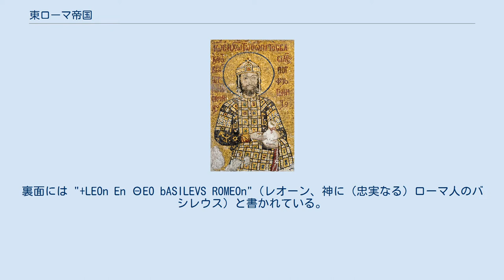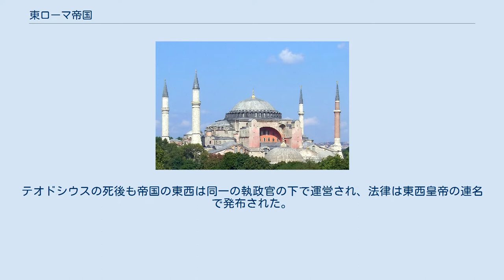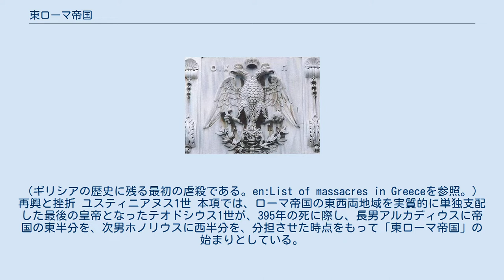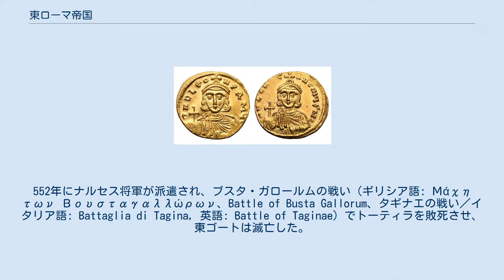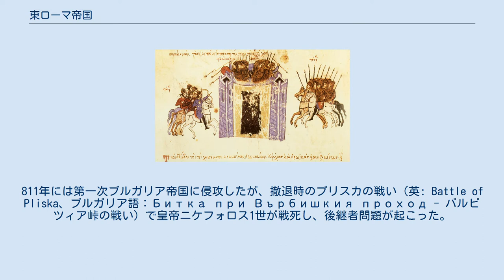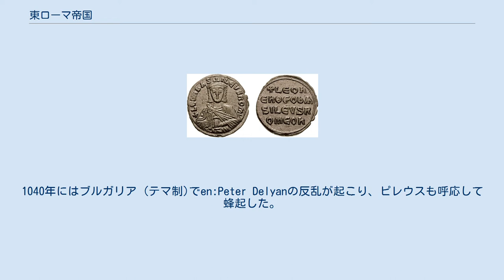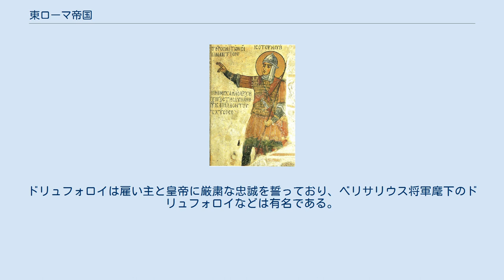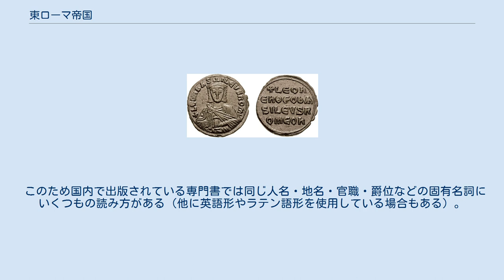東ローマ帝国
東ローマ帝国（ひがしローマていこく、英語: Eastern Roman Empire）またはビザンツ帝国、ビザンティン帝国（英: Byzantine Empire）、ギリシア帝国、ギリシャ帝国は、東西に分割統治されて以降のローマ帝国の東側の領域、国家である。
ローマ帝国の東西分担統治は3世紀以降断続的に存在したが、一般的には395年以降の東の皇帝の統治領域を指す。
なお、当時の国法的にはローマ帝国が東西に「分裂」したという事実は存在せず、当時の人々は東ローマ帝国と西ローマ帝国とを合わせて一つのローマ帝国であると考えていた。
皇帝府は主としてコンスタンティノポリスに置かれた。
 西暦476年に西ローマ皇帝ロムルス・アウグストゥスがゲルマン人の傭兵隊長オドアケルによって廃位された際、形式上は当時の東ローマ皇帝ゼノンに帝位を返上して東西の皇帝権が再統一された。
帝国は一時期は地中海の広範な地域を支配したものの、8世紀以降はバルカン半島、アナトリア半島を中心とした国家となった。
また、ある程度の時代が下ると民族的・文化的にはギリシア化が進んでいったことから、同時代の西欧やルーシからは「ギリシア帝国」と呼ばれ、13世紀以降には住民の自称も「ギリシア人」へと変化していった。
 初期の時代は、内部では古代ローマ帝国末期の政治体制や法律を継承し、キリスト教（正教会）を国教として定めていた。
また、対外的には東方地域に勢力を維持するのみならず、一時は旧西ローマ帝国地域にも宗主権を有していた。
しかし、7世紀以降は相次いだ戦乱や疫病などにより地中海沿岸部の人口が激減、長大な国境線を維持できず、サーサーン朝ペルシアやイスラム帝国により国土を侵食された。
8世紀末にはローマ教皇との対立などから西方地域での政治的影響力も低下した。
 領土の縮小と文化的影響力の低下によって、東ローマ帝国の体質はいわゆる「古代ローマ帝国」のものから変容した。
住民の多くがギリシア系となり、620年には公用語もラテン語からギリシア語に変わった。
これらの特徴から、7世紀以降の東ローマ帝国を「キリスト教化されたギリシア人のローマ帝国」と評す者もいる。
「ビザンツ帝国」「ビザンティン帝国」も、この時代以降に対して用いられる場合が多い。
 9世紀には徐々に国力を回復させ、東ローマ皇帝に権力を集中する政治体制を築いた。
11世紀前半には、東ローマ帝国はバルカン半島やアナトリア半島東部を奪還し、東地中海の大帝国として最盛期を迎えたが、それも一時的なもので、その後は徐々に衰退していった。
11世紀後半以降には国内の権力争いが激化し、さらに第4回十字軍の侵攻と重なったことから一時首都コンスタンティノポリスを失い、各地に亡命政権が建てられた。
その後、亡命政権のひとつニカイア帝国がコンスタンティノポリスを奪還したものの、内憂外患に悩まされ続けた。
文化的には高い水準を保っていたが、領土は次々と縮小し、帝国の権威は完全に失われた。
そして1453年、西方に支援を求めるものの大きな援助はなく、オスマン帝国の侵攻により首都コンスタンティノポリスは陥落し、東ローマ帝国は滅亡した。
 古代ギリシア文化の伝統を引き継いで1000年余りにわたって培われた東ローマ帝国の文化は、正教圏各国のみならず西欧のルネサンスに多大な影響を与え、「ビザンティン文化」として高く評価されている。
また、近年はギリシアだけでなく、イスラム圏であったトルコでもその文化が見直されており、建築物や美術品の修復作業が盛んに行われている。
 皇帝レオーン6世（在位：886年 - 912年）の銅貨。
裏面には "+LEOn En ΘEO bASILEVS ROMEOn"（レオーン、神に（忠実なる）ローマ人のバシレウス）と書かれている。
 この帝国（およびその類似概念）は、いくつかの名称で呼ばれている。
 ユスティニアヌス1世時代の東ローマ帝国（青）。
青と緑色部分はトラヤヌス帝時代のローマ帝国最大版図。
赤線は東西ローマの分割線 東ローマ帝国は「文明の十字路」と呼ばれる諸国興亡の激しい地域にあったにもかかわらず、4世紀から15世紀までの約1000年間という長期にわたってその命脈を保った。
その歴史はおおむね以下の3つの時代に大別される。
なお、下記の区分のほかには、マケドニア王朝断絶（1057年）後を後期とする説がある。
ただし、いつか...